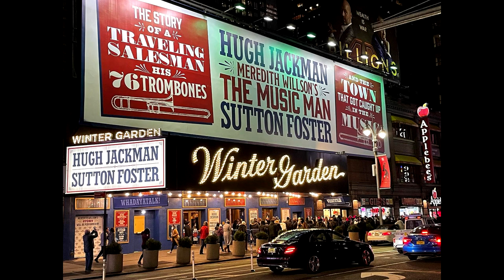One Man's Opinion: Episode 48: The Music Man on Broadway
PRODUCTION
Book, Music & Lyrics by Meredith Willson
Story by Meredith Willson and Franklin Lacey
Directed by Jerry Zaks
Choreographed by Warren Carlyle
Orchestrations by Jonathan Tunick
Music Supervision& Direction by Patrick Vaccariello
Scenic & Costume Design by Santo Loquasto
Lighting Design by Brian MacDevitt
Sound Design by Scott Lehrer
Hair, Wig & Make-Up Design by Campbell Young Associates
Vocal & Dance Arrangements by David Chase
Music Contractors: Seymour Red Press, Kimberlee Wertz
Casting: The Telsey Office
Advertising: RPM
Press Representative: DKC/O&M
Associate Producer: Rashad V. Chambers
General Management: Alchemy Production Group
Company Managers: Heidi Neven, Brian Tucker
Production Stage Manager: Thomas Recktenwald
Production Management: Aurora Productions
CAST
Character. Actor
Harold Hill. Hugh Jackman
Marian Paroo. Sutton Foster
Marcellus Washburn. Shuler Hensley
Mayor Shinn. Jefferson Mays
Eulalie Mackecknie Shinn. Jayne Houdyshell
Mrs. Paroo. Marie Mullen
Charlie Cowell. Remy Auberjonois
Tommy Djilas. Gino Cosculluela
Zaneeta Shinn. Emma Crow
Winthrop Paroo. Benjamin Pajak
Amaryllis. Kayla Teruel
Ethel Toffelmier. Garrett Long
Alma Hix. Linda Mugleston
Maud Dunlop. Jessica Sheridan
Mrs. Squires. Rema Webb
Olin Britt. Phillip Boykin
Jacey Squires. Eddie Korbich
Ewart Dunlop. Daniel Torres
Oliver Hix. Nicholas Ward
Constable Locke. Lance Roberts
Ensemble. Nick Alvino, Jordan Beall, Ronnie S. Bowman, Jr.
.Maria Briggs, Audrey Cardwell, JT Church
.William Thomas Colin, Kammie Crum, Aydin Eyikan
.Carlee Flanagan, Ethan Green-Younger, Emily Jewel Hoder
.Curtis Holland, Elise Kropp, Ethan Lafazan
.Kayla LaVine, Drew Minard, Sean Montgomery
.Tanner Quirk, Ann Sanders, Sherisse Springer
.Mitchell Tobin, Branch Woodman